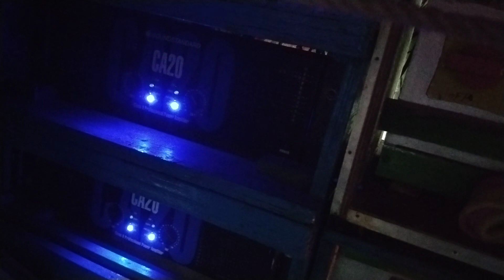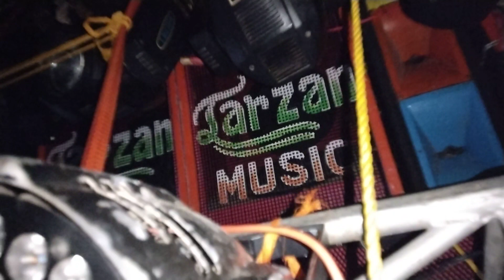Tarzan Sound Saympur Nichkasba Se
Tarzan Sound Saympur Nichkasba Se Box King Lover